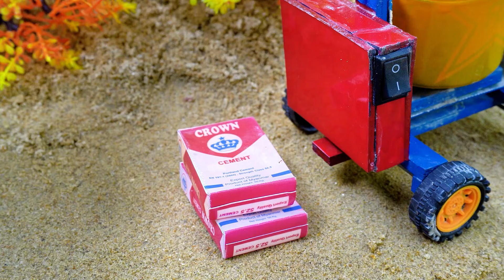DIY Mini Tractor Science Project Builds a Strong Concrete Bridge After a Thief Destroyed It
making Cow shed
DIY cowshed
tractor accident
stop motion
mini truck
bridge science project
tractor
diy mini tractor
diy truck
cement project
mini creative
diy machinery
sano creator
tractor work
tractor power
truck work